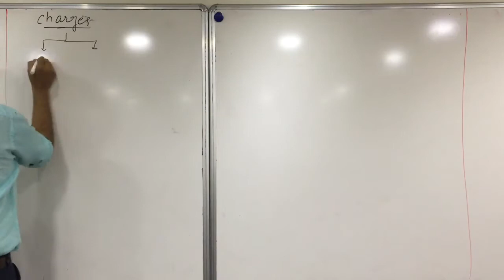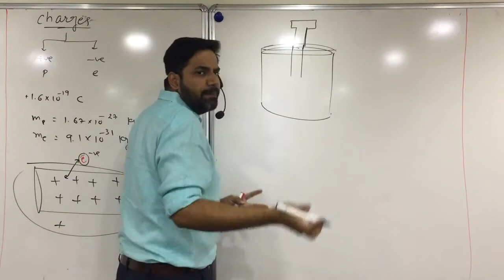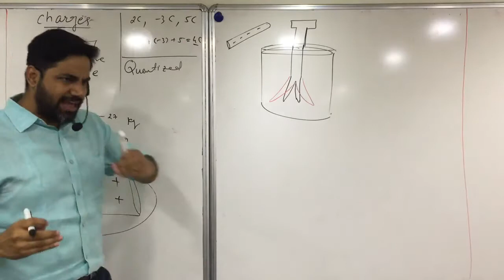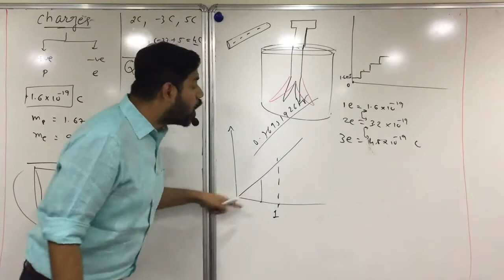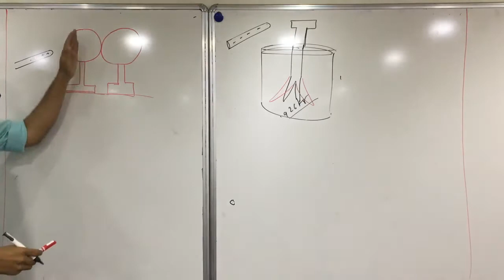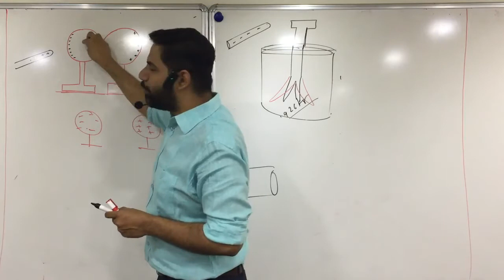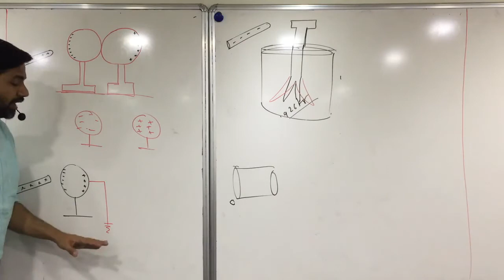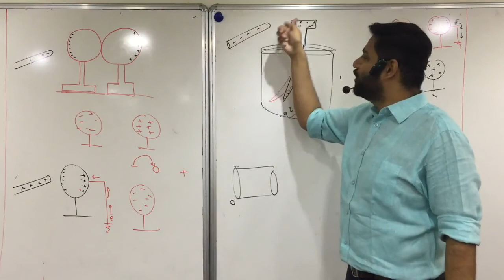lecture 02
Do you Want to know why free electron does not leave the parent atom even if its called 'free' ?
Lets understand what is quantization? how electroscope works ?
What is charging by induction?